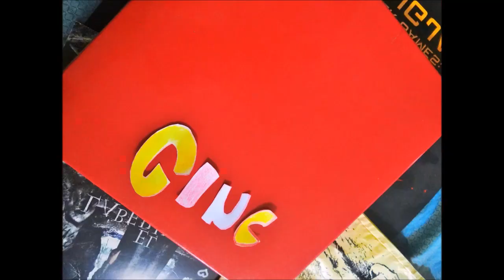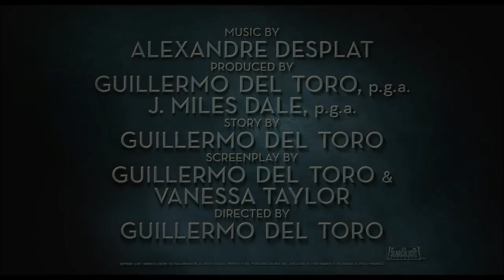LA FORMA DEL AGUA OPINIÓN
La forma del Agua es la pelicula numero diez del realizador Mexicano Guillermo del Toro, en el video de hoy te compartimos nuestra opinion acerca de la pelicula ganadora del Leon de Oro del Festival internacional de cine de Venecia.

¿Ya nos sigues? Unete estamos en todos lados